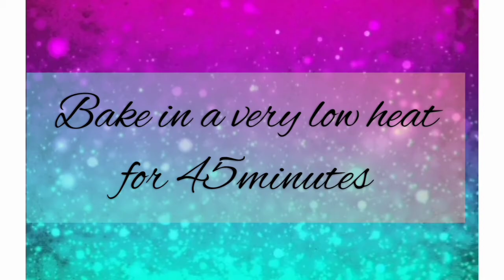Sweet potato cake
Ingredients:
  1 3/4 cup cooked and mashed potato
   1 3/4 cup all purpose flour
   2/3 cup sugar
   1/3 cup brown sugar
   1 tsp cinnamon powder
   3/4 tsp baking powder
   1/2 tsp salt
   1/2 cup vegetable oil
   1 large egg
    1 tsp vanilla

Keep safe!